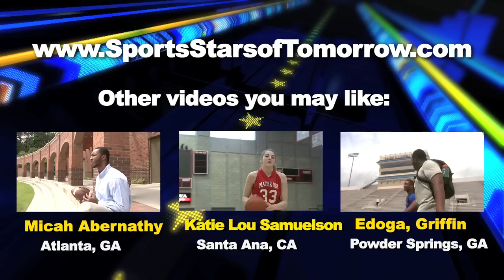Te'a Cooper - McEachern Guard - Highlights/Interview - Sports Stars of Tomorrow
Te'a Cooper is an All-American point guard at McEachern High School in Powder Springs, GA. She is committed to Tennessee, where she'll reunite with her good friend, Diamond DeShields.